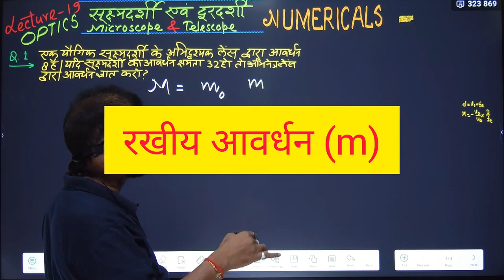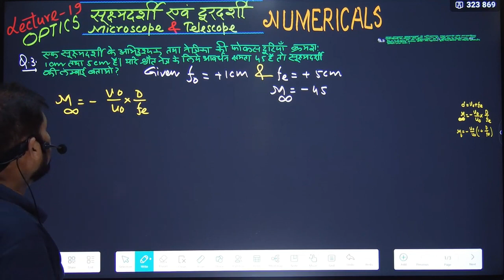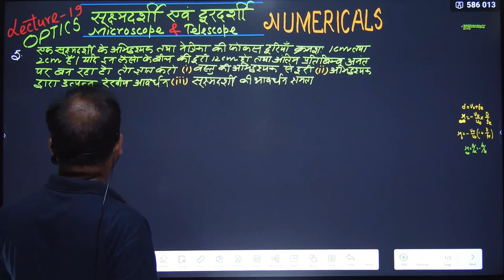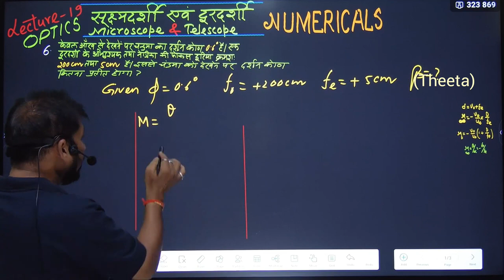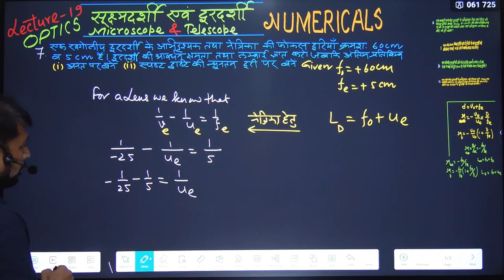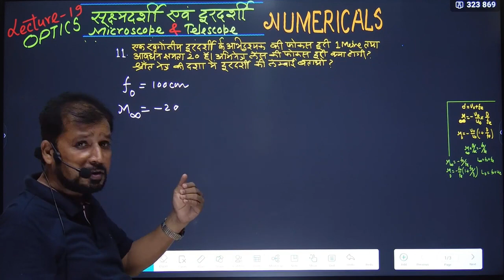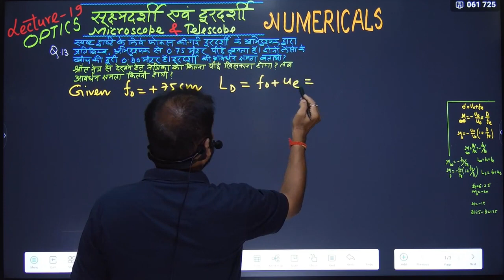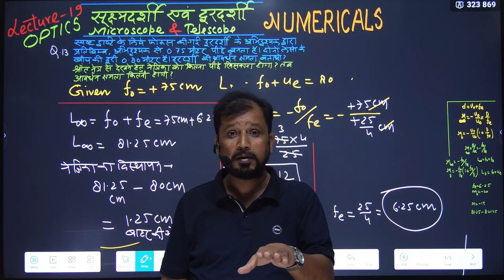L-19: Microscope and Telescope numericals in hindi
🔴🔴Today' Topic- Optics Optics Lec- 19: Microscope and Telescope numericals (Ray optics class 12 hindi medium)

Er. Pankaj Sir has been teaching physics for 34+ years. This channel is a new start by him to clear any doubts or questions which students usually ask.

Ask your doubts in the comment section below.